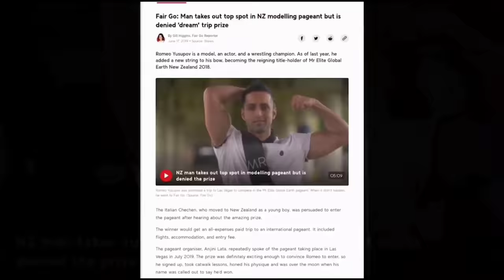Romeo Yusupov - Official Trailer - ( Award Winner) - 2023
Official Trailer For The Award Winning Documentary Romeo Yusupov.
a 25 Year Old Champion Weight Loss Coach From Auckland, New Zealand
his story will shock you beyond your imagination.